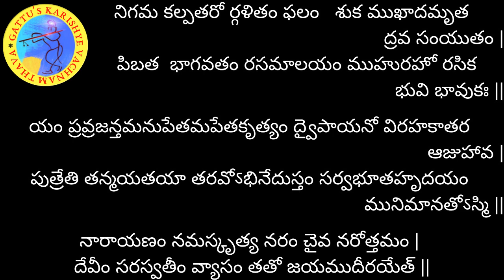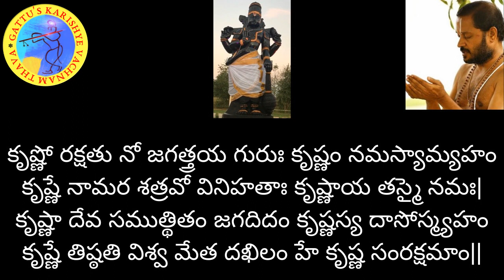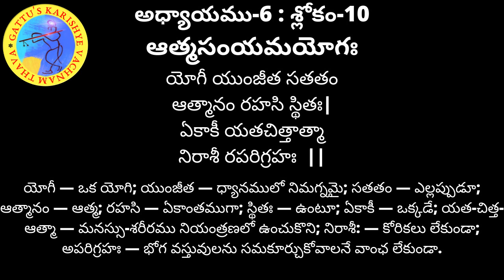700 రోజుల యజ్ఞం - భగవద్గీత (అధ్యాయం-6 : శ్లోకం-10) మరియు భాగవతం